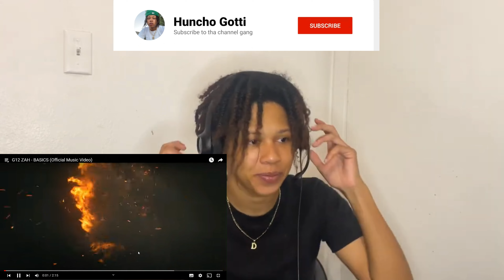G12 Zah - Basics(Reaction)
zah onna whole nother level lets be real his flow is crazyyyyy